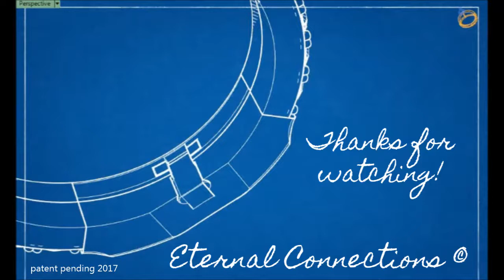How to Install Eternal Connections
The Eternal Connections Ring Clip allows for a custom, secure fit. This video will demonstrate how to install the clip.